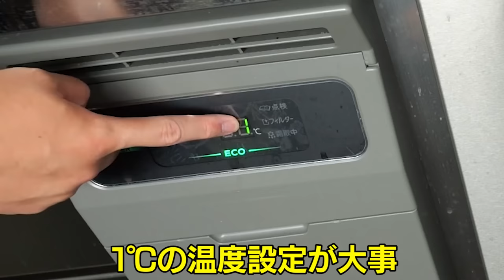台風前の市場に来てみたら・・・。